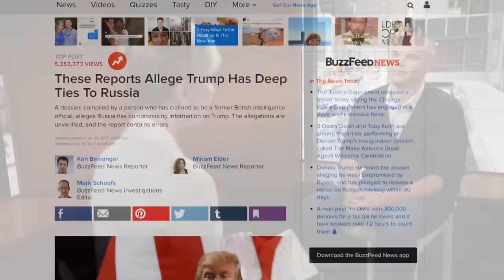Matt Taibbi on Trump, mainstream media and America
Journalist Matt Taibbi, who covered Donald Trump's election campaign, reflects on the unforeseen rise of the president-elect and the future of America